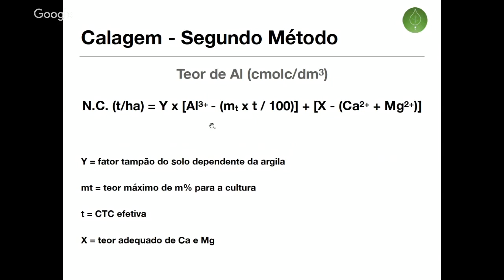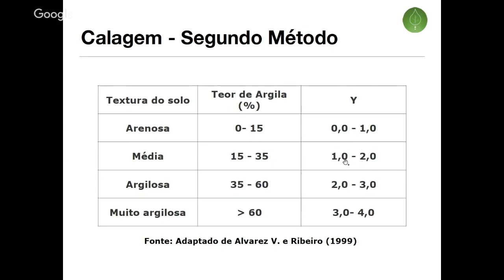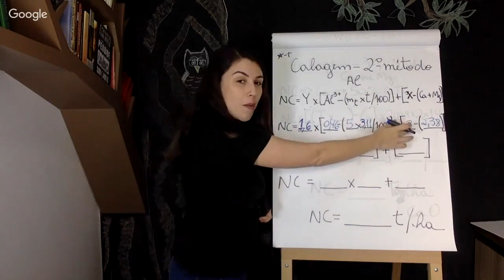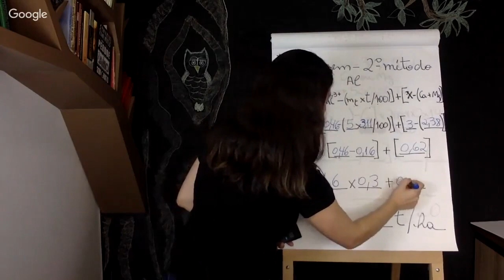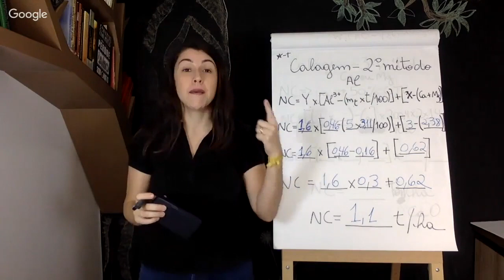Calagem por alumínio para nunca mais esquecer!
Fala Agronauta! Confira nesse vídeo dois jeitos de fazer o cálculo de calcário levando em consideração o teor de alumínio! Método simples ou o mais completo? Você escolhe!